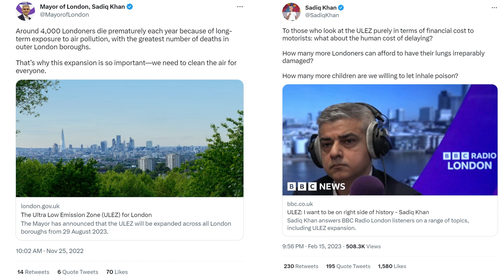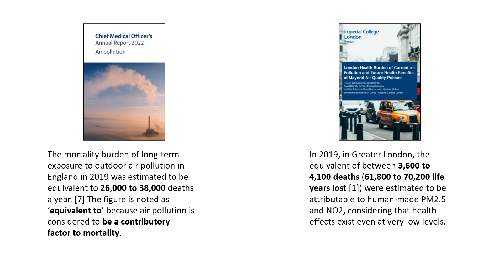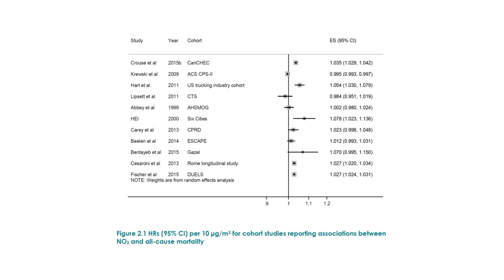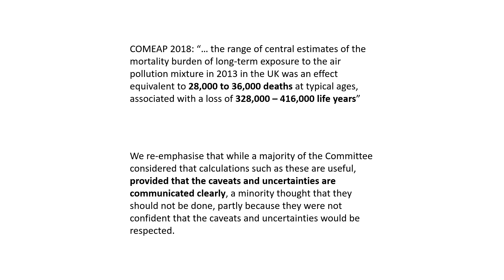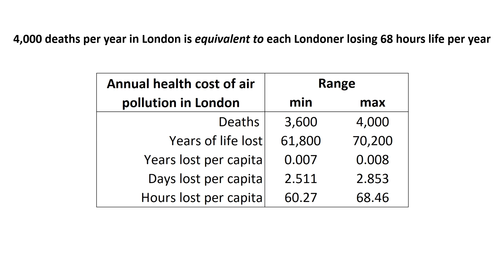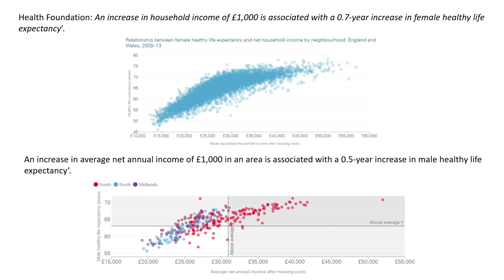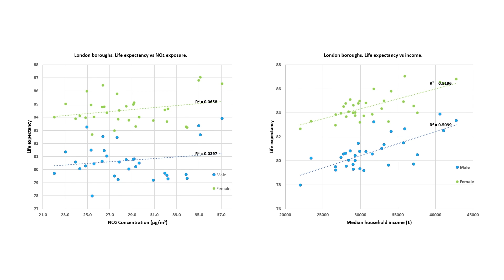Does air pollution cause 4,000 deaths in London each year?